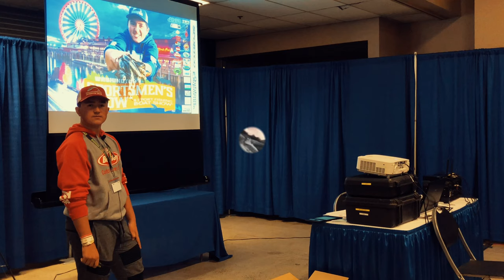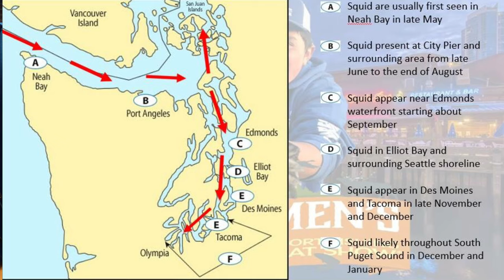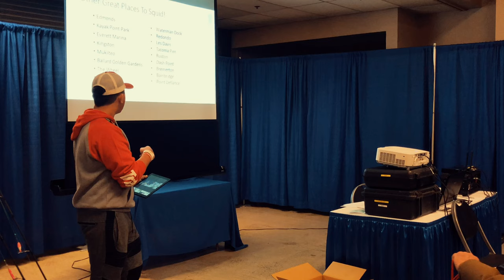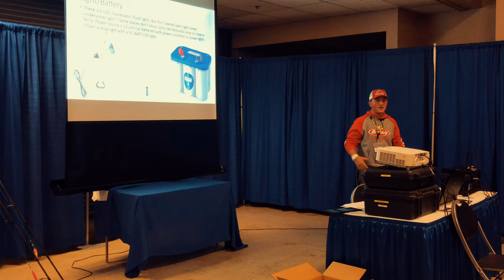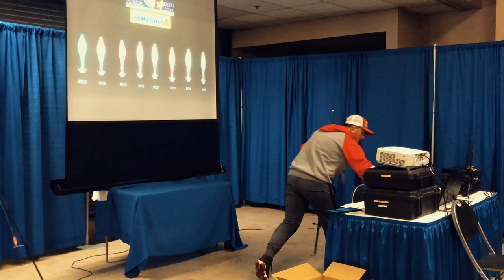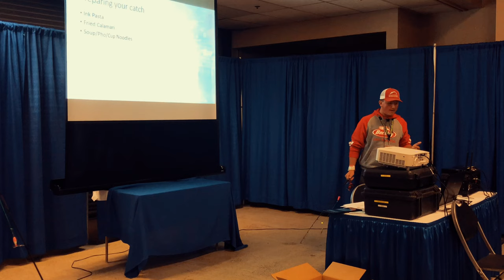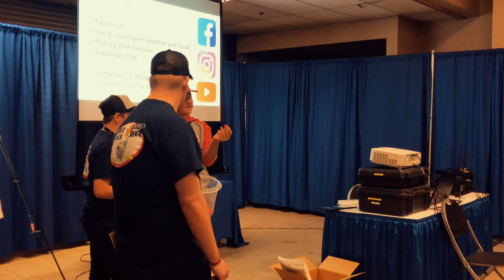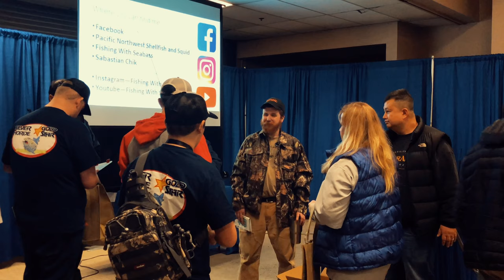Puget Sound Squid Fishing Seminar with Seabass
Squid Fishing the Sound with Sabastian "Seabass" Chik
This is my first seminar ever and it was awesome! There was a whole bunch of people that came on down to see me and learn all about squidding in the puget sound! It was a super fun weekend overall and hope to do yet another seminar here back at the Sportsman show once again! Here is the full video of my seminar just in case you missed it!